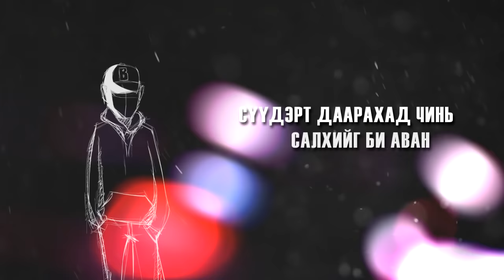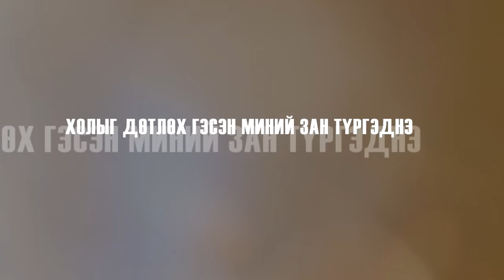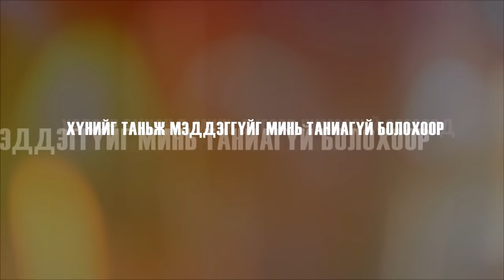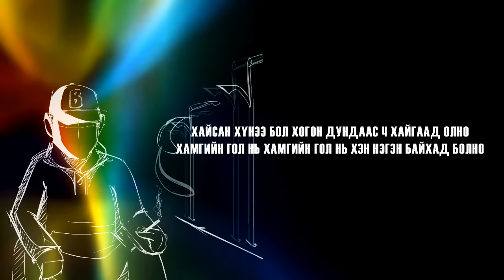Enerel and The Compass - Tsagiin Oyo /Цагийн Оёо/Official Lyrics Video/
Цагийн Оёо\Tsagiin Oyo\.
Lyrics by NRL & Bilguun.\TheCompass\.
Mixed by R.G.U.
VID Entertainment & BRONZEHERO present.
Thanks for Creative Motion Studio.